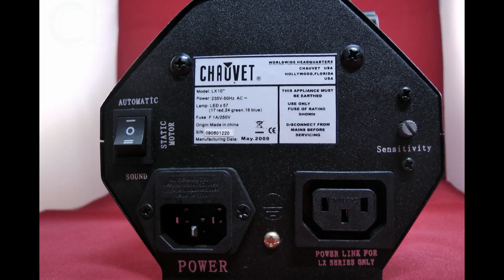Chauvet LX10 HD Demonstration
The LX10™ is an updated version of the ZX-10 moonflower fixture from CHAUVET. The unit retains the sleek allure and scanning mirror of the ZX-10, but pairs them with LED technology. The LX10™ mirror scans 180° with sound and rotating functions, and features an additional power output for daisy-chaining fixtures.